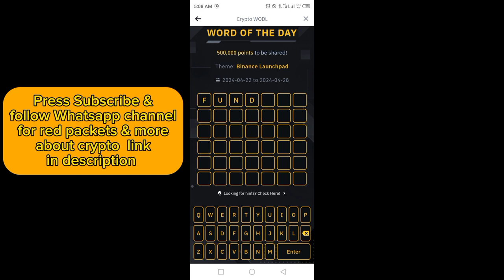Binance Word of the day today | Binance Crypto WOTD answer today | WODL answer today 24 April 2024